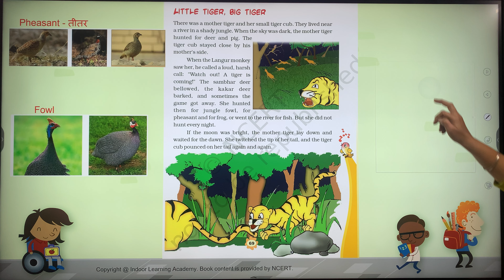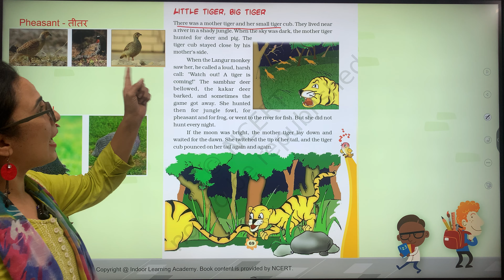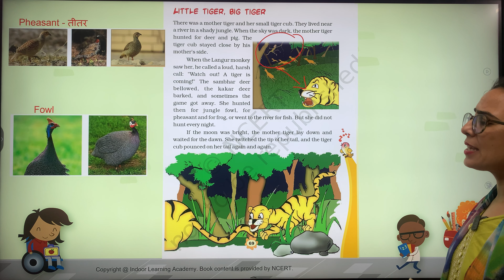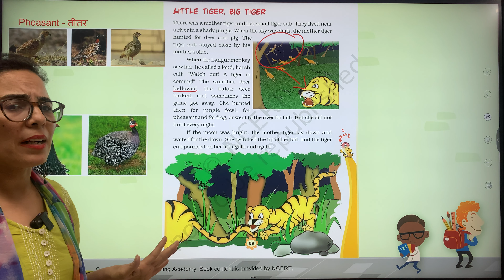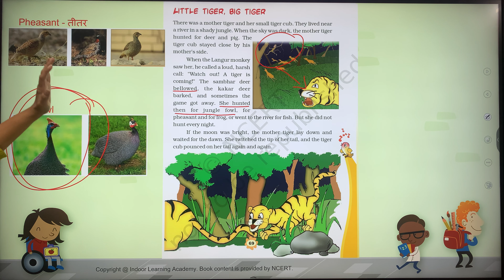Class 3 Unit 7.2 Little Tiger Big Tiger